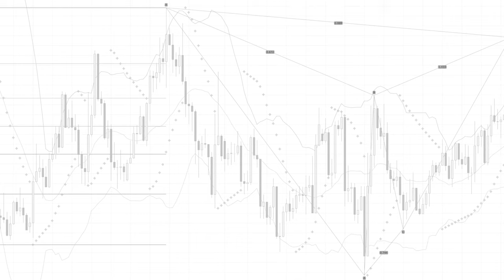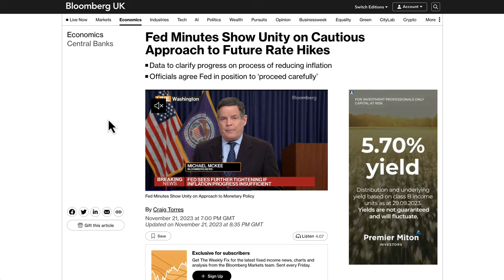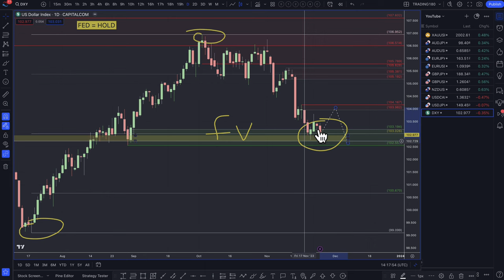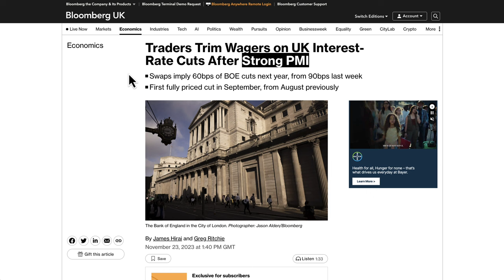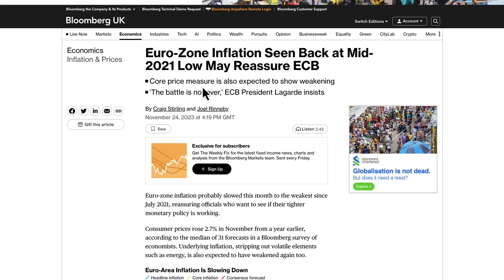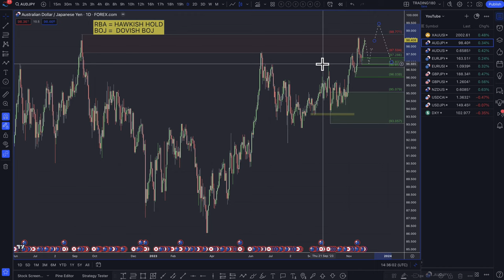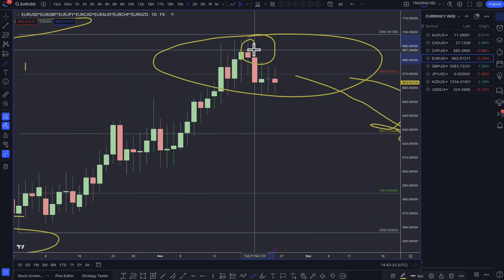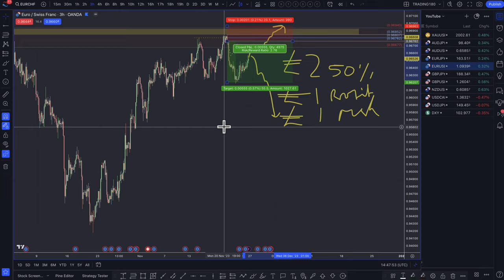Supply And Demand Forex Forecast - All Major Forex Pairs